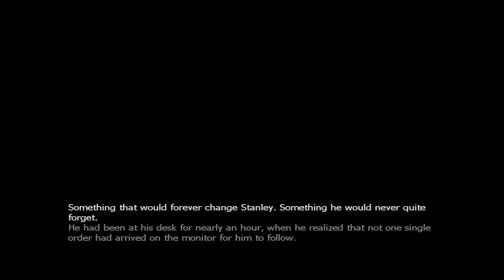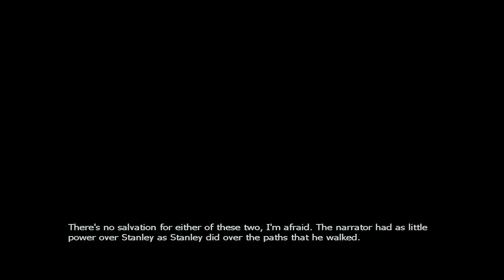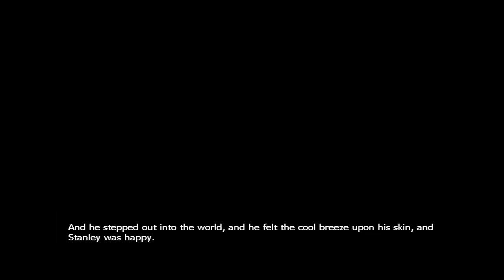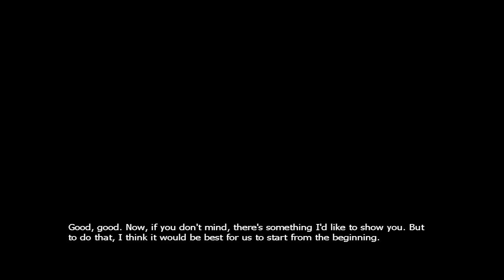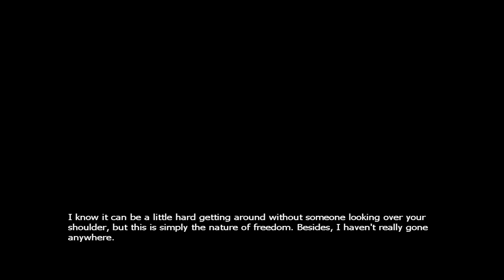THE STANLEY PARABLE - Full Playthrough - HL2 Mod